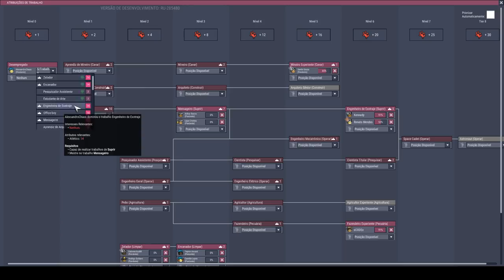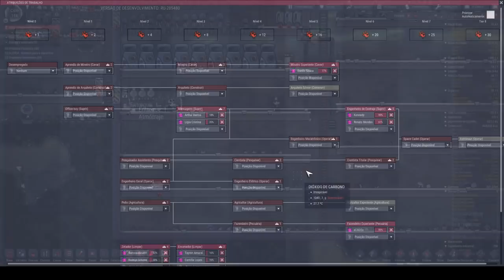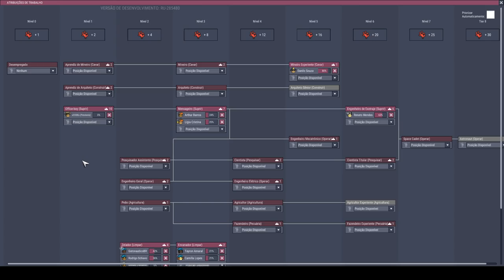5 projetos simultâneos... nenhuma conclusão xD! - Oxygen not Included T04EP07 - PT-BR